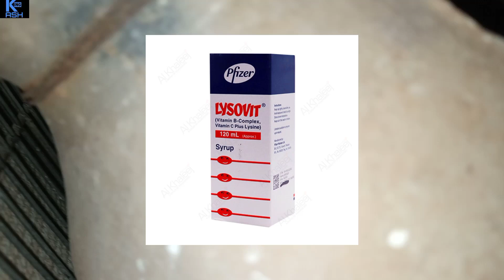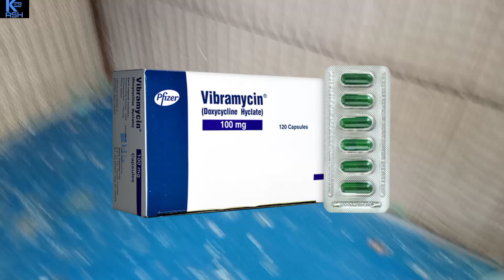New business ideas | Start earning from budgies | Australian parrots | Bajri totay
In this video you can learn how to earn money from budgie business,australian parrots, How to make fruit Chaat,bajri, how to make small business ideas, startup ideas and business ideas.I hope you like it.